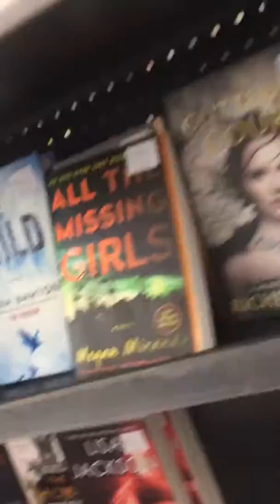Going to the store